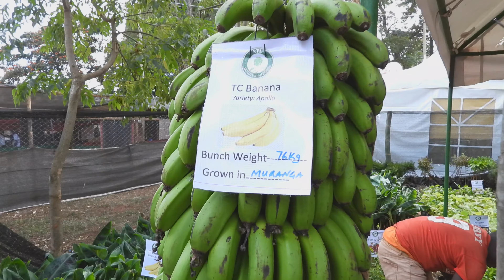Biggest Banana Breed in Kenya